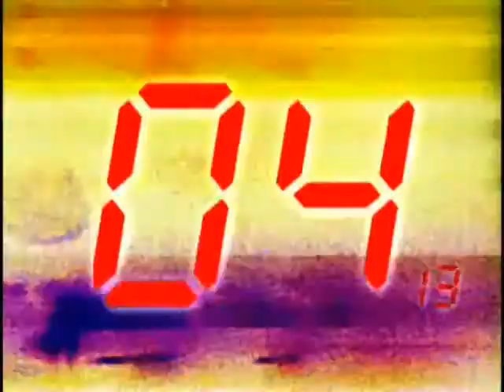CELEBRACION POR EL 202º ANIVERSARIO DE LA REVOLUCION DE MAYO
CELEBRACIÓN POR EL 202º ANIVERSARIO DE LA REVOLUCION DE MAYO

TEDEUM
*Parroquia San Antonio
Acto Oficial en Plaza Constitución
*Desfile de FuerzasAlmuerzo Patrio (Locro)
*Plaza Constitución
Desfile Tradicionalista: parte desfile por calle Monte Caseros- 1º de Mayo-San Martín-Plaza San Martín-Uruguay-San Antonio hasta Plaza Constitución - presentación de cada agrupación a cargo de Chano Izaguirre y la Guitarra Diego Galván Capataz desfile: Rolo Monsalvo
RECITALES CON BANDAS EN VIVO CHOCOLATE PATRIO